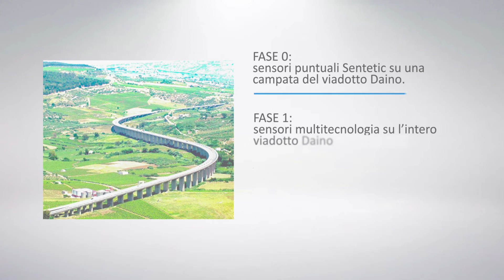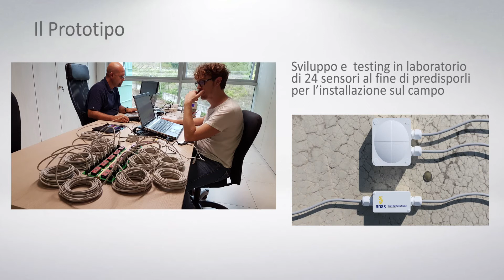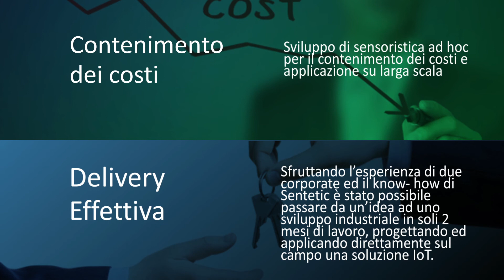“Open Italy”: il video di Sentetic per un progetto innovativo di Predictive Maintenance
16 ottobre 2017 - Anas ha scelto Sentetic per un progetto di Predictive Maintenance. Sentetic riguarda il monitoraggio delle infrastrutture. La peculiarità è rappresentata dalla capacità di eseguire la manutenzione degli impianti con un approccio innovativo basato su big-data e deep learning. Il sistema, analizzando i dati di funzionamento di un qualsiasi dispositivo industriale, riesce ad identificare le anomalie e a prevenire i guasti, riducendo così i costi di manutenzione e migliorando le performance energetiche. Anas intende provarla per vedere se è possibile, partendo da una traccia vibrazionale dell’impalcato di un ponte, avere un’analisi del degrado della struttura.
Il progetto “Open Italy”, promosso dal Consorzio Elis che raggruppa le più importanti realtà imprenditoriali che operano nel nostro Paese, con il patrocinio del Ministero dello Sviluppo Economico, è stato lanciato a febbraio 2017 con l’apertura del semestre di presidenza Anas, con l’obiettivo di promuovere la crescita delle startup italiane e lo sviluppo innovativo delle grandi aziende.  All’iniziativa hanno partecipato 140 start up